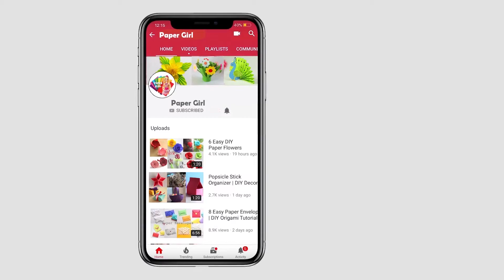Making Message Board with Popsticks - DIY Popstick Crafts Ideas - Home Decoration Ideas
Making Black Board with Popsticks - DIY Popstick Crafts Ideas - Home Decoration Ideas
Hello Everyone Welcome to PaperGirl youtube channel. This is my creative venture in which I make creative Paper crafts,
Paper Flowers, Paper designs, decorations and anything that makes home a beautiful place.